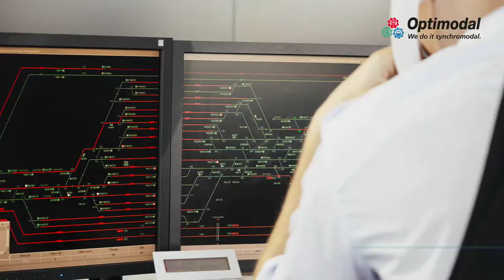Update Optimodal - powerful: Intermodal, Green Rail and Barge Services - all over Europe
A short video with powerful music and new sequences. Optimodal Nederland B.V. shows impressions about the services of the Optimodal world. With a dolby surround system and a big screen you can "feel" the intermodal world. Optimodal offers intermodal and eco-friendly transports of containers between Rotterdam, Antwerp, the ports of Hamburg, Bremerhaven and Wilhelmshaven. The focus is on absolute punctuality. To achieve this, Optimodal uses the green modes of transport inland waterway/barge and rail/train. Optimodal connects these ports with all of Europe. An important intermodal partner here is the terminal hub in Neuss, which is operated by the sister company Neuss Trimodal. The employees ensure absolute reliability, quality and are therefore our most valuable asset. The aim was to create a special image film that is self-explanatory with very few words and a lot of pictures. Optimodal serves the terminals in Rotterdam APMT, Euromax, RWG, ECT but also other terminals by train or barge.

▬▬Our Mission▬▬▬▬▬▬▬
It is our highest claim that you can rely on the reliable handling of the transport of your containers without restrictions. Our experienced experts in Rotterdam and the agencies in Neuss and Hamburg are personally committed to you. We grow with our customers and optimise our professionalism.
Our aim is to cover long distances with the environmentally friendly modes of transport rail and inland waterways and, if possible, to only cover the first and last mile by truck.
Together with our customers we thus make a significant contribution to the preservation of our planet.
For our children and for our future!